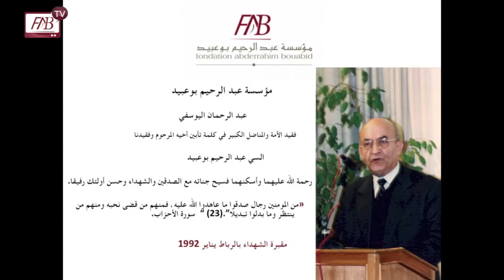Abderrahmane El Youssoufi #06- 1992 عبد الرحمان اليوسفي في كلمة تأبين أخيه عبد الرحيم بوعبيد -يناير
مؤسسة عبد الرحيم بوعبيد تنعي فقيدها المناضل الكبير السي عبد الرحمان اليوسفي تغمذه الله برحمته الواسعة واسكنه فسيح جناته مع الصديقين والشهداء، انا لله وانا إليه راجعون.
المرحوم السي عبد الرحمان اليوسفي في كلمة تأبين أخيه ورفيقه في النضال المرحوم السي عبد الرحيم بوعبيد رحمة الله عليهما بمقبرة الشهداء بالرباط يناير 1992 ،
وكما قال الله في كتابه العزيز : "من المومنين رجال صدقوا ما عاهدوا الله عليه، فمنهم من قضى نحبه ومنهم من ينتظر وما بدلو تبديلا". (23) سورة الأحزاب .
مقتطفات من كلمات مؤثرة من مناضل كبير المرحوم السي عبد الرحمان اليوسفي في تأبين أخيه عبد الرحيم بوعبيد بمقبرة الشهداء بالرباط يناير 1992 :
أخي وعزيزي وحبيبي عبد الرحيم، بترديدك هذه الحقيقة الساطعة، وهذه الشهادة المؤمنة المخلصة، كنت تستهل دئما تأبين إخواننا الأعزاء اللدين سبقونا الى جوار ربهم، تأكيدا لهويتنا الإسلامية وتقبلا لقدر الله، فكما كنت تتجلد أمام كل مصاب، وتحبس دمعك أمام اختفاء خيرت إخواننا، جاعلا من ألمك وحزنك مصدر قوة وتصميم جديد، فإنك تنتظر منا اليوم أن نواجه هذه الفاجعة الكبرى بصبر فوق طاقتنا، وأن نستلهم من هذه المحنة الكبرى إرادة مضاعفة لانجاز ما سترطه لنا من أهداف سامية ومطالب مشروعة. لكن يا أخي عبد الرحيم رغم تواضعك وشهامتك لابد أن تعلم أن رحيلك عنا ليس فقط خسارة لا تعوض بالنسبة لحزبنا، ولكن المعارضة الوطنية بكل فصائلها ومخاطبينا في مؤسسات الدولة وجماهير المواطنين الشرفاء، كلهم يشاطرونا هذا الإحساس الأليم .
... فكما تاريخ المغرب المعاصر سبق أن سجل فترتين متميزتين في ميدان تسيير الاقتصادي والإجتماعي، مغرب ما قبل 1964، ومغرب ما بعد 1960. فلا شك أن الأجيال القادمة ستلمس الفرق بينما قبل 8 يناير 1991 وما بعده.
إذا كانت بلادنا طيلة ثلاثين سنة المنصرمة، رغم ما عرفته من مشاكل مزمنة وأزمات حادة لم تعصف بها كوارث قاتلة، فالفضل يرجع إلى رسانة عبد الرحيم بوعبيد وتبصره واتزانه ورصيده المعنوي لذى إخوانه ولدى المواطنين كافة.
من سلوكاتك التي نهابها ونقدرها في اجتماعاتنا معك أنك لا تحب الإيطالة ولا ترديد المسلمات، لذلك لن أحاول التذكير بمراحيل إلتزامك في معركة التحرير والوحدة، ولا بمساهمتك في بناء مؤسسات الدولة المستقلة، ولا بدورك في اعتماد سياسة اقتصادية واجتماعية لصالح أوسع الجماهير ...
... أما انجازك الكبير والفريد من نوعه في العالم العربي وفي العالم الثالث، هو أنك رغم كل الصعاب الموضوعية، والمحن الكثيرة، وانعدام الوسائل المناسبة، تمكنت بالتعاون مع إخوانك الأوفياء من تكوين حزب تقدم مؤمن بالديمقراطية وحقوق الإنسان والعدالة الاجتماعية، مستندا إلى مركزيتين نقابيتين عتيدة معبرة بحق عن الحاجيات المشروعة للطبقة العاملة. حزب أغلبه من الشباب الطموح إلى التغيير.
... إن سر نجاحك في تريسخ حزب الصامدين في هذه البلاد، هو أخلاقك العصامية، تجردك المثالي، إيمانك العميق بقيم الديمراطية والانسانية، قدرتك على المقاومة والصمود، ورصيدك المعنوي، ومصداقيتك في الوطن وخارج الوطن.
... وإذا كنت اليوم ستفارقنا دون جني ثمار جهادك الأكبر، وتشاهد مع أبناءك البرر تحقيق الديمقراطية الحق، على أرض وطن أهبته كل شيء، فإنك فارقتنا وأنت واثق من أن ساعة قيام الديمقراطية آتية لا ريب فيه، لأنك حضرت لها شروط التحقيق طيلة الثلاثين سنة المنصرمة. وذلك بتنمية الوعي الديمقراطي داخل الحزب، ولذى عامة المواطنين. كما أنك حرصت دائما على أن يستثمر المناضلون والمناضلات، ما سمحت به 17 سنة من الهامش الديمقراطي على علاته لتعميق وعيهم الديمقراطي، ولتدريبهم على ممارسة الوظيفة الديمقراطية، ولو داخل مؤسسات غير سليمة. فلم تخفي في وقت من الأوقات أن طريق الديمقراطية طويل وعسير، وأنه يتطلب تنمية روح المواطنة.
 واليوم وقد وصلت موجة الدمقرطة العارمة إلى شواطئ الأقطار العربية. يجد الشعب المغربي نفسه قادرا على استيعابها وجاهزا لممارستها، ممارسة صحيحة ونموذجية قد يكون لها أبلغ الأثر على جراننا واشقاءنا، تلك هي النتيجة الكبرى والتاريخية التي أفرزتها مدرسة عبد الرحيم بوعبيد، مدرسة الصمود الشجاعة للدفاع عن القيم، مدرسة تكوين المواطن الصالح المتفاني في خدمة الصالح العام من خلال مؤسسات دستورية حقيقية وسليمة.
قسما يا أخي عبد الرحيم، إننا لجهادك لمواصلون، وبما ضحيت من أجله لمتشبتون، ولثراتك النضالي لحافظون، رحمك الله، وأسكنك فسيح جناته مع الشهداء والصديقين.
وإنا لله وان اليه راجعون. رحمة الله عليهم جميعا